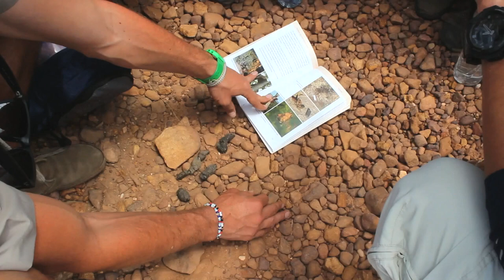Sam Chevallier in Brazil: Deepening Our Connection to the Natural World